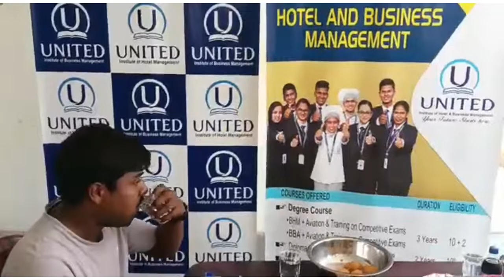Hotel Management after completion of SSC | INTER | UG | PG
Admissions open for Professional BHM (Bachelor of Hotel Management)
BBA(Bachelor of Business Administration) courses in United Institute of Hotel & Business Management.
Call to know more: 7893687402.
|100% Placement assistance.
| Air Conditioned Classrooms
| Well experienced faculty.
| Internships
| Industrial Visits
| Part-Time jobs
| Earn while you learn programs
| Life skills, personality development classes.
| Competitive examinations coaching and many more.